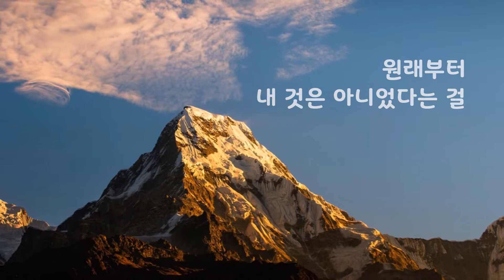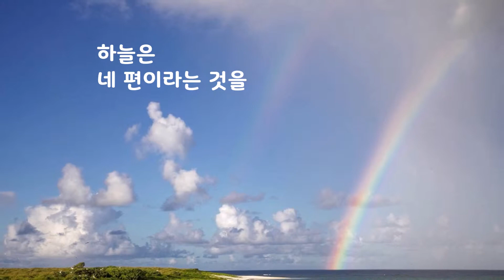생각 하렴｜유지나｜좋은글｜좋은생각｜명언｜동기부여｜아름다운 글 아름다운 마음♡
무언가를 잃어 버렸을 땐
생각 하렴

원래부터
내 것은 아니었다는 걸

일이 잘 안 풀릴 땐
생각 하렴

잘 되는 날도
분명히 온다는 걸

역경을 겪고 있을 땐
생각 하렴

나만 겪고 있는
고통이 아니라는 걸

삶이 힘들 땐
생각 하렴

모든 것은
지나가게 된다는 걸

절망에 빠졌을 땐
기억 하렴

하늘은
네 편이라는 것을

웃는 날이
오고 있다는 것을

유지나

오늘도 찾아 주셔서 마음 깊이 감사드립니다~

지금 이 순간순간을 열심히 아름답게 행복하게 보내세요~^^
더 좋은 글로 보답하겠습니다~